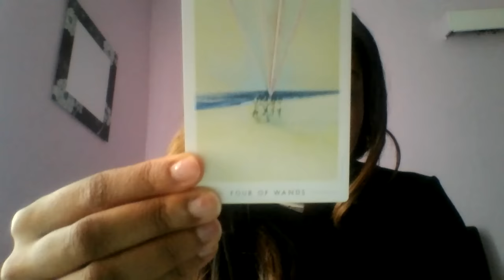Gemini weekly tarot reading 18th-24th January